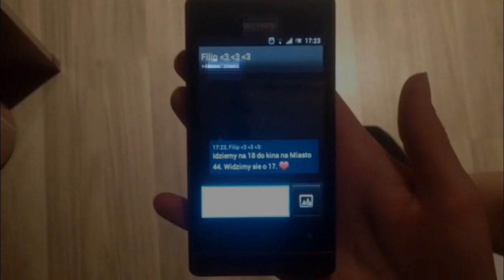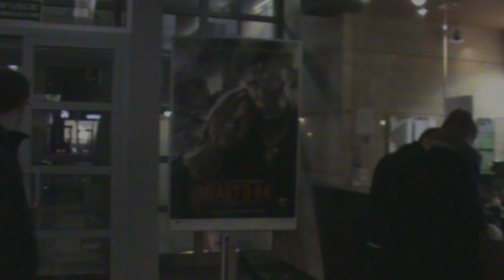Młoda Warszawa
Młoda Warszawa jest interpretacją wizji dnia codziennego mieszkanki Wawy. Ostatnia scena  jest bezpośrednim nawiązaniem do motywu Wisły w "Mieście 44"
Autorka: Anna Knaflewska
XIV LO im. Stanisława Staszica